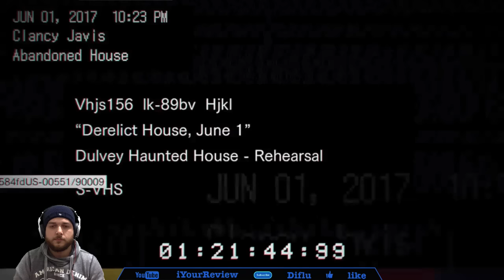Resident Evil 7 - Gameplay #1 PS4 ITA [Diflu]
Prima partita a Resident Evil 7. Ho ritrovato mia moglie che…. non è più la stessa.

PIASTRINA MODERN COMBAT 5:
0a2ef

NOME UTENTE MODERN COMBAT 5:
Diflu A.